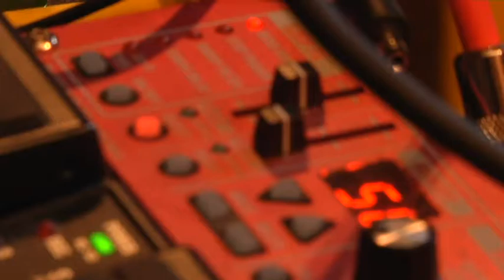TV3 - Ànima - PRÈVIA MMVV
Dies abans que comencés el Mercat de Música Viva de Vic, el reporter Jofre Font va visitar els espais d'assaig de La Iaia, 08001, Marinah i Els Pets, quatre de les formacions catalanes que aprofiten la cita osonenca ¿un punt de trobada de la indústria musical- per presentar  nous discos.